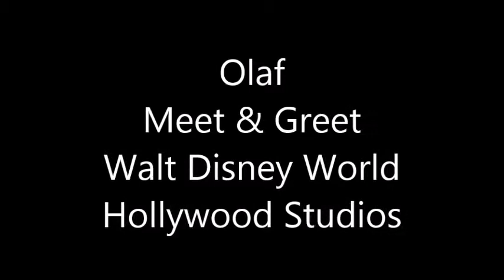Olaf Meet & Greet Walt Disney World Hollywood Studios Frozen Photo Op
In this video I show a meet & greet with the Frozen character Olaf. This is a photo op that takes place at Walt Disney World Hollywood Studios.